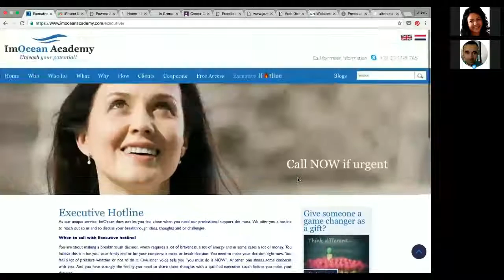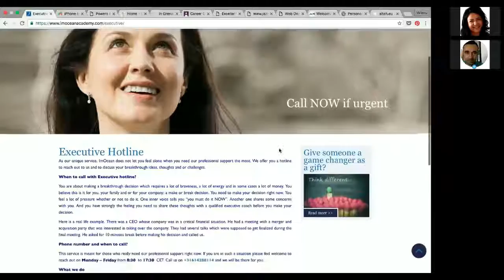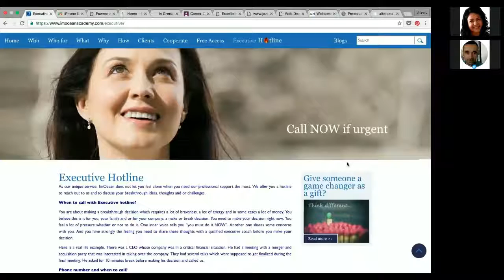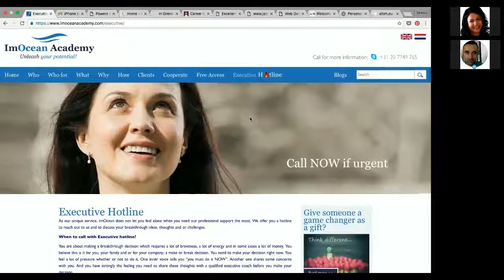Valeriu Lingurar | Suggestions to Improve This Website